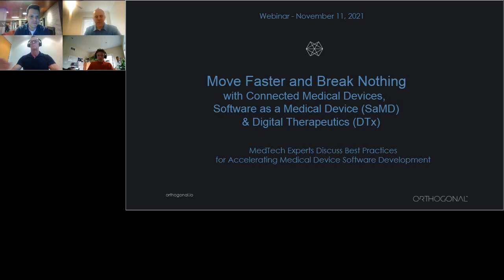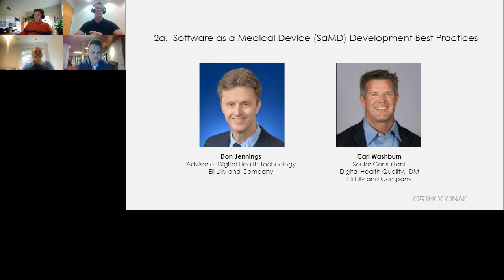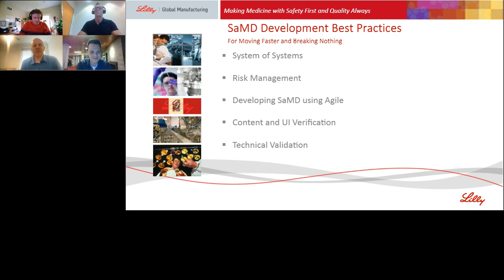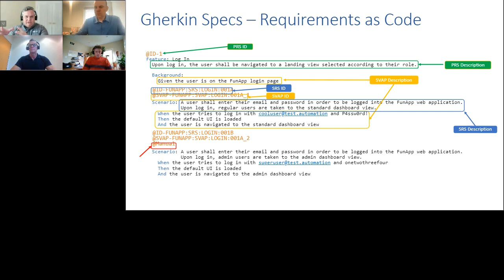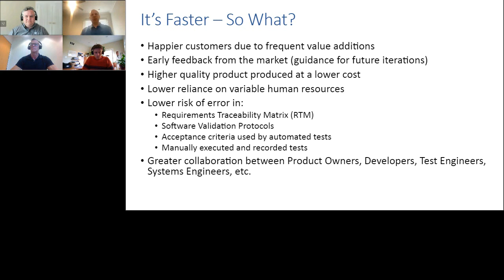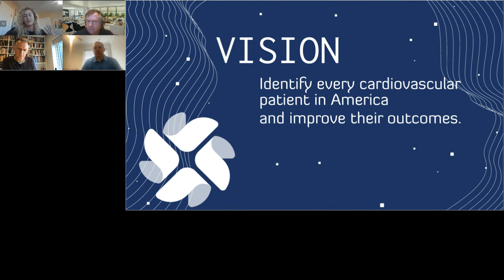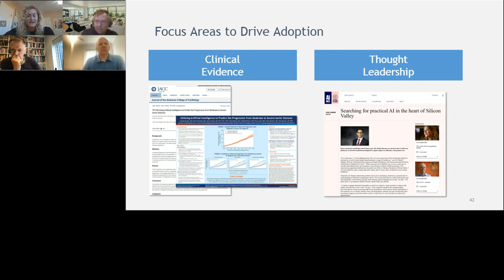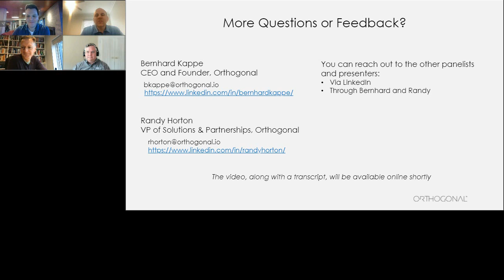Move Faster and Break Nothing with Connected Medical Devices, SaMD & DTx | Orthogonal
This video is a recording of a live webinar organized by Orthogonal that was held on November 11, 2021 that featured a mix of industry leaders and pioneers who shared first-hand lessons learned from their groundbreaking case studies on accelerating the development of medical device software at the dawn of the age of digital health. The expert speakers from this event came from a number of leading MedTech organizations including Tandem Diabetes Care, Roche, egnite Health, Eli Lilly and Company, Zimmer Biomet and Orthogonal.

To paraphrase a famous tech industry quote, “In the future, all MedTech companies will become software companies.” Digital MedTech (powered by software, data, algorithms, the cloud, smartphones and ubiquitous connectivity) is delivering a continually increasing share of the new value and innovation in medical devices.

There are tremendous opportunities for the firms that can move faster than the traditional pace of regulated medical devices – those that can find the middle ground between moving slow and breaking nothing and moving fast and breaking things. Operating at Internet speeds allows firms to create tremendous revenue streams at higher margins, continually improving healthcare outcomes and better managing healthcare costs.

As a result, a whole range of players are now fiercely competing with investments and talent in what was once the sizable but fairly cloistered world of medical device manufacturing. Traditional medical device manufacturers that are quickly creating connected devices and new digital business models find themselves competing with:

* Giants in the technology industry (including cloud-based Internet giants and consumer electronics innovators) looking to further expand their (often $1T+) fast-growing market valuations by capturing a large share of the revenue in healthcare and life sciences –  the same ways they have in virtually every other industry.
* Pharmaceutical manufacturers that are now developing pipelines of digital therapeutics.
* An entire range of traditional brick-and-mortar healthcare providers and newer virtual and hybrid healthcare providers providing a range of telemedicine services, chronic disease management and wellness offerings.
* Startups (often well funded) with innovative ideas for Software as a Medical Device (SaMD) that want to compete with or exit with a sale to any of the above firms.

The potential gains to winners and patients are huge, and the risks to losers are just as large. But virtually everyone working in the connected medical devices, DTx and SaMD space is finding the same thing – that it’s still very difficult to effectively fuse the velocity and agility of the web world with the safety, efficacy and constraints of regulated MedTech and the healthcare ecosystem it operates within.

This live webinar held on November 11, 2021 featured a mix of industry leaders and pioneers who shared first-hand lessons learned from their groundbreaking case studies on accelerating the development of medical device software at the dawn of the age of digital health. They discussed the best and worst practices learned through their leading edge efforts and also covered how to leverage a variety of tech industry approaches, such as fast feedback loops (e.g., Agile and Lean Startup), design thinking and non-traditional leadership approaches – and how to best fuse those approaches with the constraints and decades of experience already established in the world of regulated MedTech.

Expert speakers who were on this webinar:

* Larkin Lowrey, Sr. Dir. of Software Engineering for Digital Health, Tandem Diabetes Care
* Michael Iglesias, Globall Quality Advisor, Roche
* Torrey Loper, Director of Marketing, egnite Health
* Don Jennings, Advisor of Digital Health Technology, Eli Lilly and Company
* Mark Brincat, Senior Director of AI and Advanced Analytics, Zimmer Biomet
* Carl Washburn, Senior Consultant, Digital Health Quality, IDM, Lilly

The webinar was moderated by Bernhard Kappe, CEO, Orthogonal and Randy Horton, VP solutions & Partnerships, Orthogonal.

A blog post containing an executive summary (as well as the full transcript and related slides) of the live webinar is posted